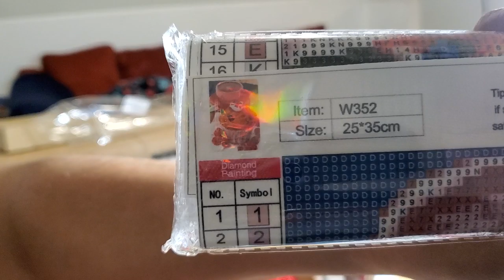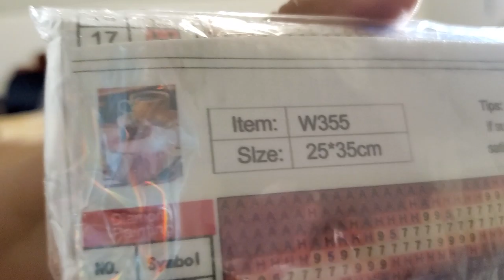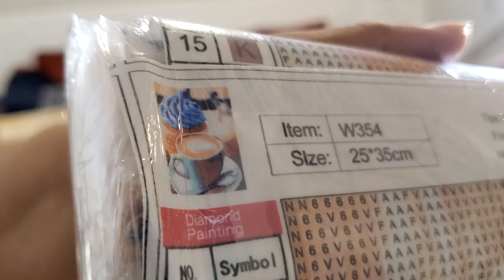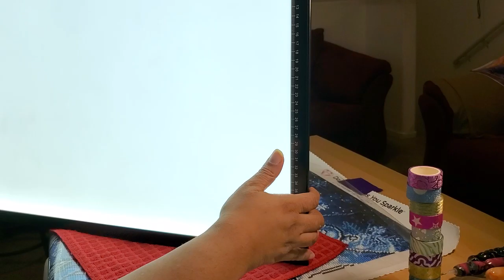What are we doing for February???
Wellll. I've finally gone and done it! Come and join me as I show off the lil gifts you can win!!!

Let me know some awesome gift ideas and other ways you can share in this addiction with me!

Woo Hoo - Who's ready for some fun?